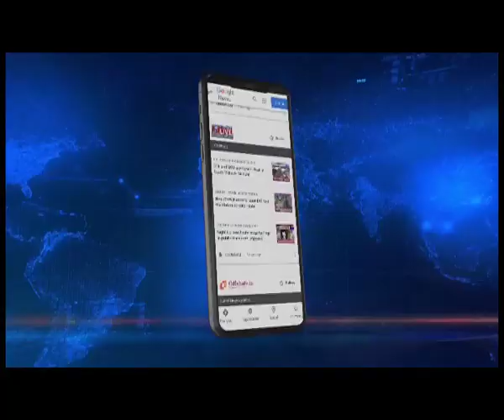Tripura Poll sees 86.10% voter turnout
🟦🟥 𝗡𝗢𝗥𝗧𝗛𝗘𝗔𝗦𝗧 𝗟𝗜𝗩𝗘 | 𝗧𝗥𝗜𝗣𝗨𝗥𝗔 𝗣𝗢𝗟𝗟𝗦 𝟮𝟬𝟮𝟯

A high voter turnout was registered in Tripura on Thursday as the state witnessed one of the most peaceful polls in recent times.

The final turnout was recorded at 86.10 percent as the state turned out to vote in huge numbers in the single-phase Assembly election which was by and large peaceful.